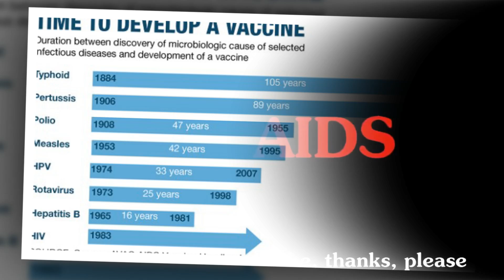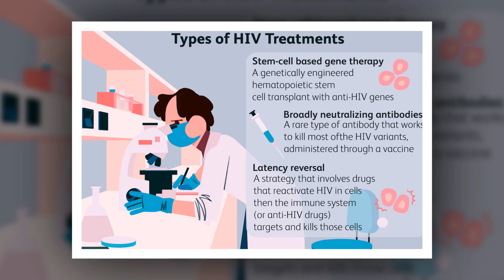Breakthrough HIV vaccine trial raises hopes of AIDS treatment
In the phase 1 clinical trial, 20 healthy, HIV-negative individuals received either two or three doses of the experimental vaccine.
In Short
After just two immunizations, the vaccine triggered a 95% serum response rate
Broadly neutralising antibodies were induced within weeks of the initial doses
The trial was halted due to a non-life-threatening allergic reaction
In a major step forward for HIV vaccine development, researchers at the Duke Human Vaccine Institute have successfully induced broadly neutralizing antibodies against HIV through vaccination for the first time.